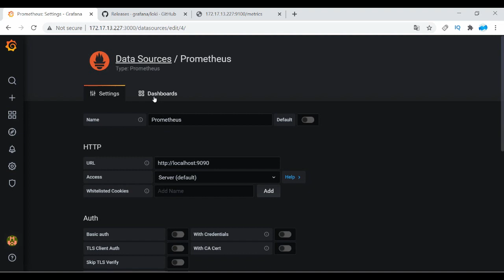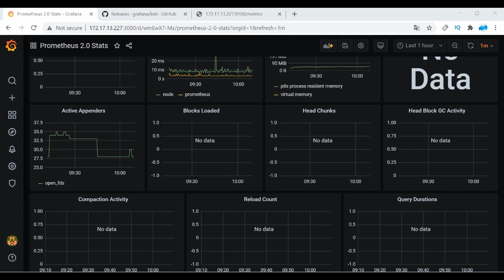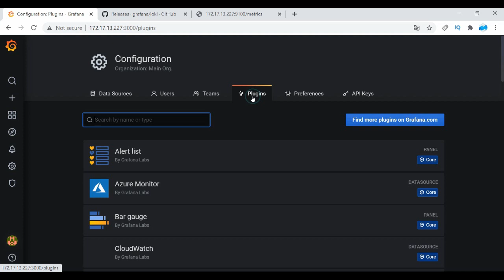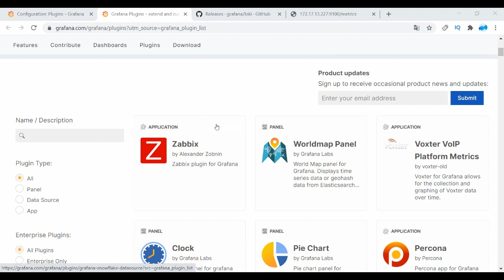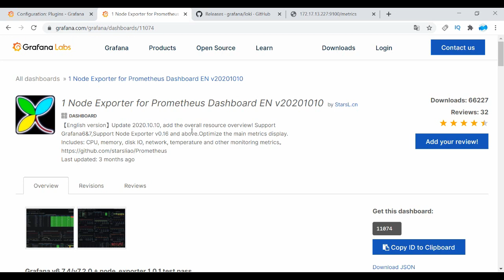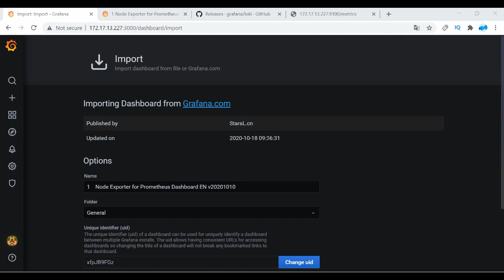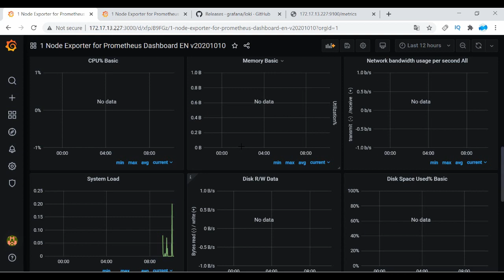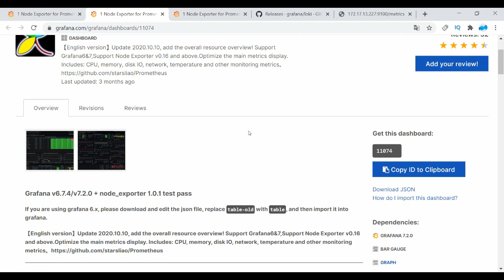#8 Grafana : Install Prometheus Dasboard